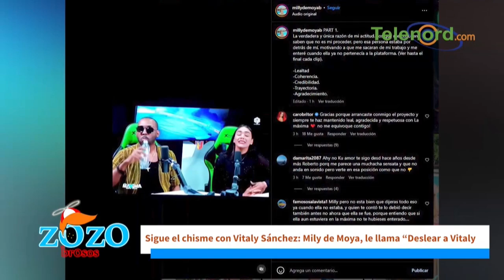Mily de Moya se está enganchando en la polemica por llegada de Vitaly a Alofoke Radio Show